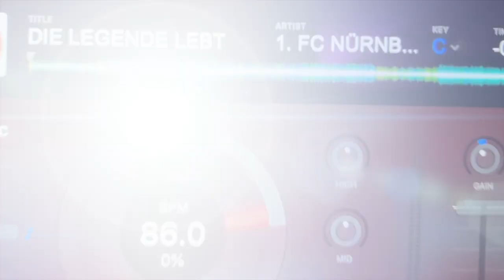Fette Party auf Schloss Dürrenmungenau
Der Soundtrack Eurer Hochzeit